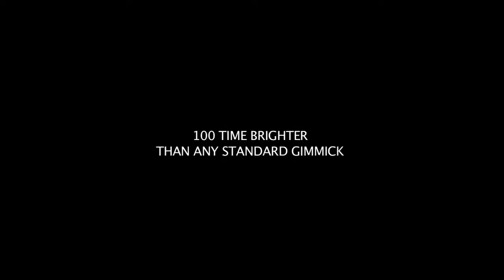Pro light Marc Antoine Demo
Imaginez un d'lite blanc qui éclairerait 100 fois plus ! Et bien ce produit existe, il s'appelle : PRO LIGHT !

Fabriqué par le célèbre Marc Antoine, ce produit high tech vous séduira et médusera le public le plus exigeant.

Cette lumière se voit parfaitement en plein jour !

De plus, l'appareil est rechargeable sur n'importe quel port USB (ordinateur par exemple).